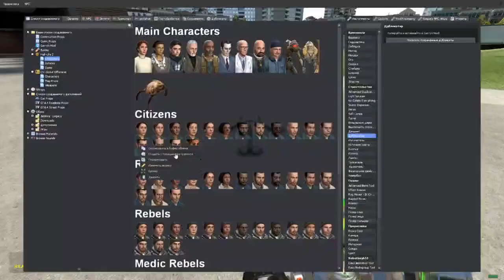Ragdoll Wakes Up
ragdoll wakes up in garry's mod
bottom text